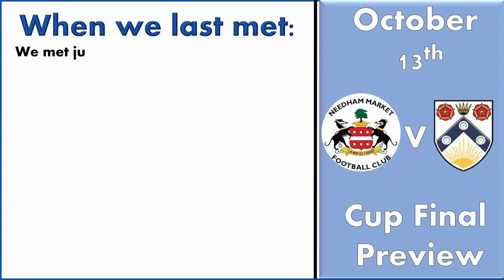CUP FINAL MATCH PREVIEW Lowestoft Town vs Needham Market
2020/21 Lowestoft Town vsNeedham Market CUP FINAL MATCH PREVIEW
Book your tickets for the final on the SuffolK FA website